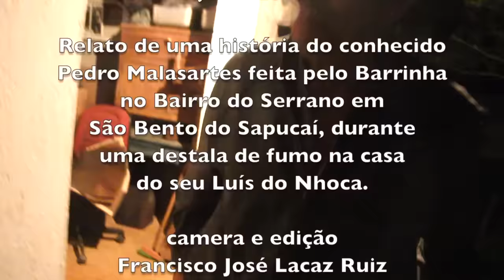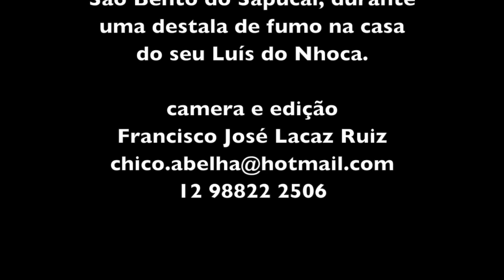PEDRO MALASARTES E A FILHA DO REI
História recolhida no Bairro do Serrano em São Bento do Sapucaí SP, durante uma destala de fumo. O narrador é o sr Benedito da Rosa Barros, morador do bairro, uma das 30 pessoas que compareceram para ajudar o sr Luis do Nhoca a destalar sua pequena produção de fumo, que ele insiste em continuar por saudosimo e amor ao trabalho.